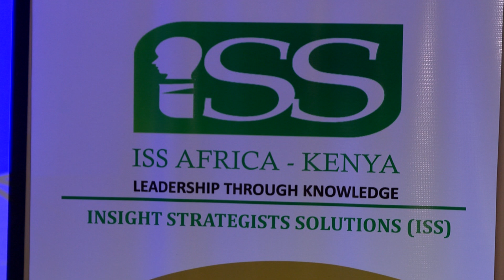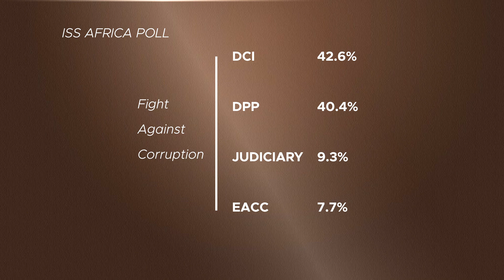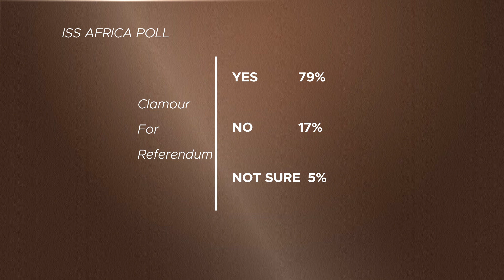New Poll: Ruto is the Man to beat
If elections were held today Deputy president DR. William Ruto would be elected president of the Republic of Kenya. This is according to the latest opinion poll by insight strategist’s solutions Africa. The poll shows that 30 percent of Kenyans prefer DP Ruto, 27 percent back ODM leader Raila Odinga, and surprisingly 12 percent of Kenyans would want Nairobi governor Mike Sonko to be the head of state.